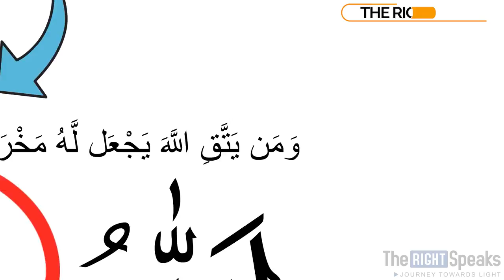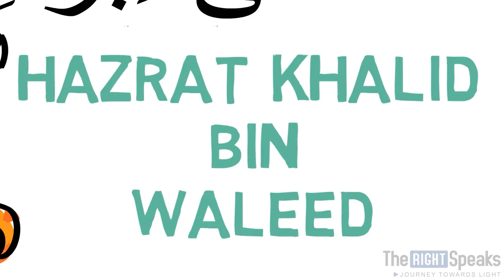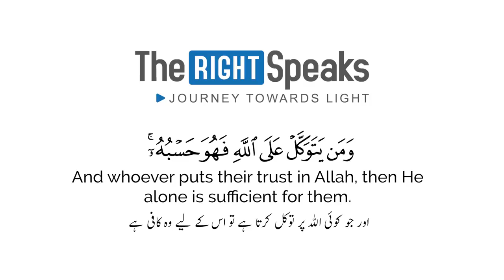سب سے بڑا سہارا اللہ رب العالمین کا || Shaykh Atif Ahmad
We all know that the One who created us knows and understand us better. He is not only our Creator but He is also our best  Supporter and Helper.

بَلِ اللَّـهُ مَوْلَاكُمْ ۖ وَهُوَ خَيْرُ النَّاصِرِينَ
“But Allah is your protector, and He is the Best of helpers”. (Surah al Imran 3: 150)

سب سے بڑا سہارا اللہ رب العالمین کا
Motivational reminder by Shaykh Atif Ahmad